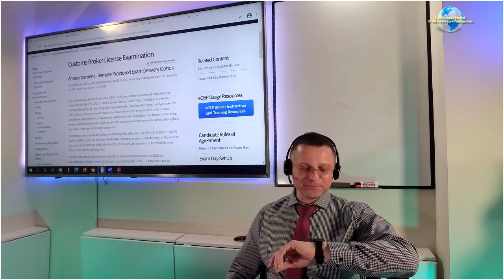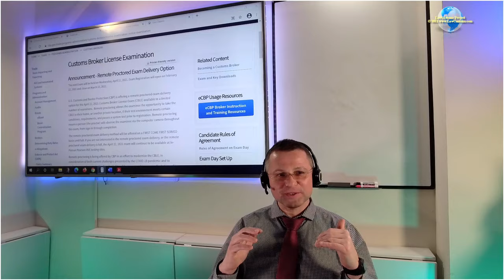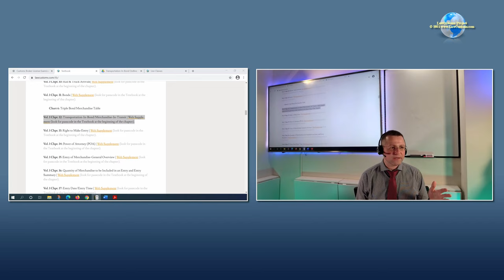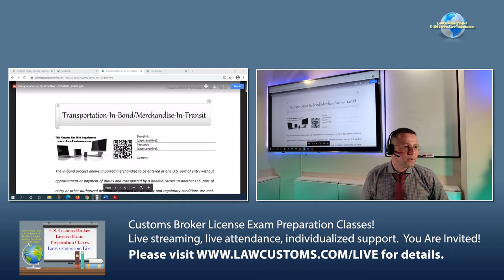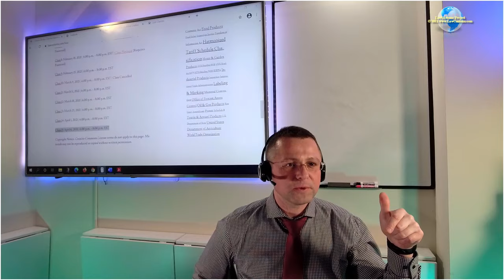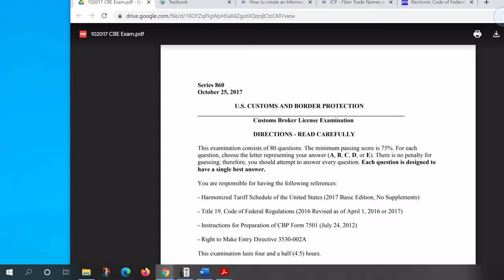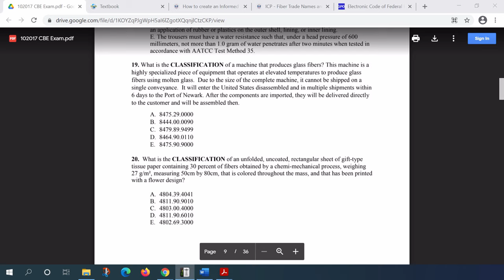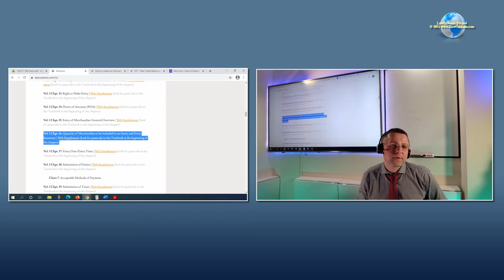02/25/2021 Customs Broker License Preparation Exam Class Overview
Video segment from Customs Broker License Exam Preparation Class (CBLE) that took place on February 25, 2021.  This class was live streamed.

The class is part of lecture series designed to prepare for the April 2021 Customs Broker License Examination.

for details about CBLE preparation classes.